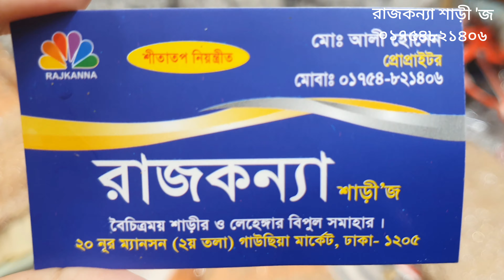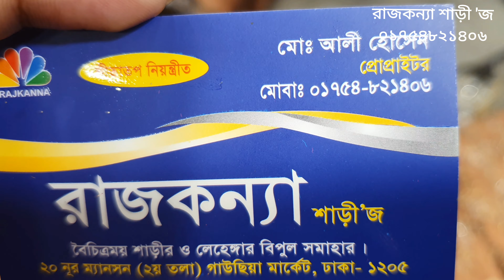🤩একদম নিউ ডিজাইনের বারবি লেহেঙ্গা কিনুন,barbie lehenga price, barbie lehenga collection